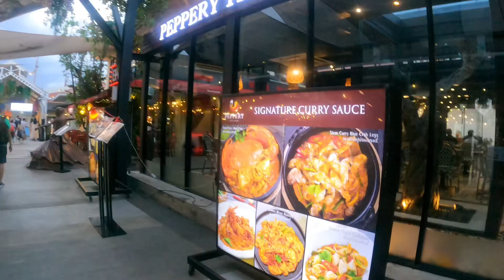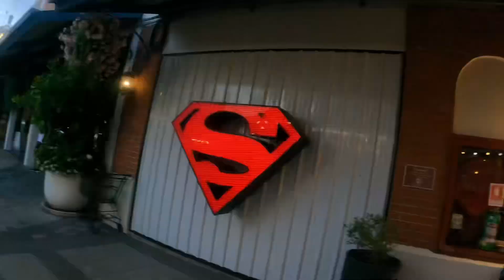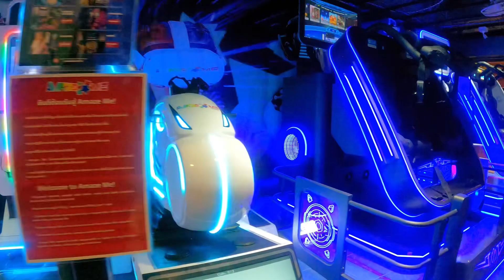"Asiatique The Riverfront: A Night of Shopping, Dining, and Entertainment in Bangkok"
Asiatique The Riverfront is a bustling open-air mall and lifestyle complex located along the Chao Phraya River in Bangkok, Thailand. It blends the charm of a night bazaar with the convenience of a modern shopping mall. Here are some key highlights:

* Historical Background

Asiatique occupies a site that was once a bustling international trade port and a key hub for the East Asiatic Company. The developers have preserved many of the original warehouses, lending the complex a unique historical ambiance.

The complex houses over 1,500 boutiques and 40 restaurants, offering a wide variety of goods and cuisines. Shoppers can find everything from trendy fashion and handmade crafts to unique souvenirs. Food options range from street food to fine dining, with plenty of international and Thai cuisine.

* Entertainment

Asiatique offers diverse entertainment options. The Joe Louis Thai Puppet Theatre and Calypso Cabaret showcase traditional and contemporary Thai performances. There's also a giant Ferris wheel, Asiatique Sky, offering stunning views of the city and the river.

* Accessibility

Located on Charoen Krung Road, Asiatique is easily accessible by road and boat. Many visitors prefer to take a shuttle boat from Saphan Taksin BTS station, which offers a scenic ride along the Chao Phraya River.

* Atmosphere

Asiatique is particularly popular in the evenings when the area comes alive with vibrant lights, live music, and street performances. The riverside setting provides a cool breeze and a picturesque backdrop, making it an ideal spot for a relaxing evening stroll or a lively night out.

In summary, Asiatique The Riverfront is a must-visit destination in Bangkok, offering a perfect mix of shopping, dining, history, and entertainment in a beautiful riverside setting.